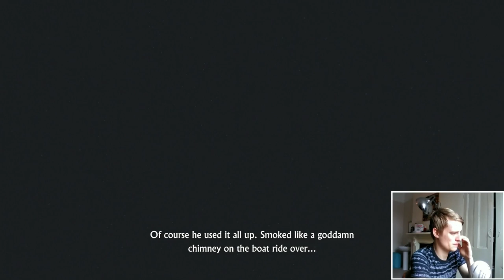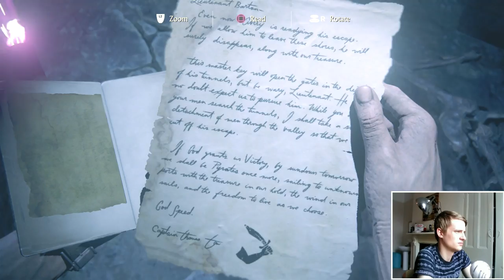UNCHARTED 4 - A THIEF'S END - EXPLOSIVE SKELETONS (WALKTHROUGH PART 32 WITH COMMENTARY + FACECAM)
PS4 GAMEPLAY